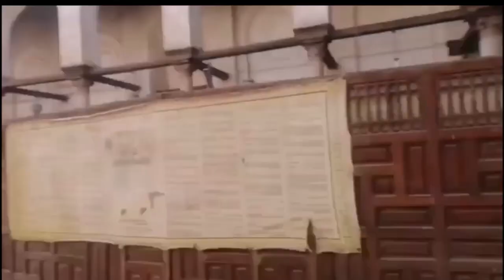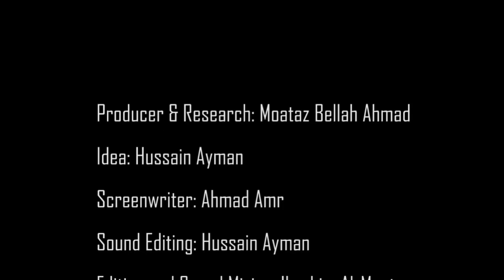NU GT 5 FA20 - 03 Al Saleh Tala’e's curse - 2020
Type: Final Project

Group Number: 6

Video Title: Al Saleh Tala’e's curse

Selected Monument: Al Saleh Tala’e Mosque

Drama Type:  Dramedy.

Acting Roles:
Hussain Ayman - (Student)
Ibrahim Elmoataz  - (King's First minister)
Kamal Eldin Mohammad - (King's Second Minister, Narrator)
Moataz Bellah Ahmad - (Alfaez Bnasr Allah)
Yousef Shady - (Alsaleh Talaea)

Idea: Exploring the mysterious story behind one of Egypt's most beautiful mosques
Group Members:
Ibrahim Al-Moataz 1610314
Kamal Eldin Mohammad 1710780
Hussain Ayman 1710958
Youssef Shady 1710835
Ahmed Amr 1720031
Moataz Bellah Ahmad 18101666

Editing: Ibrahim Al-Moataz
Research: Moataz Bellah
Camera: Hussien and Kamal
Script: Ahmed amr
Director: Youssef shady